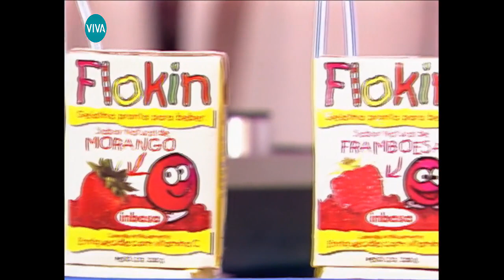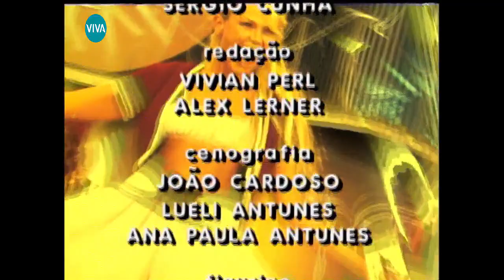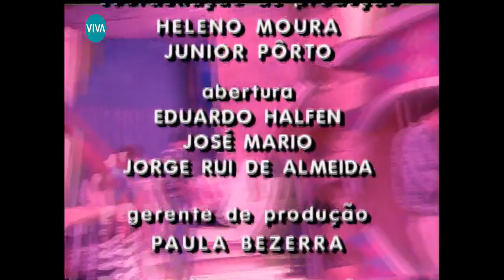Planeta Xuxa - 7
Planeta Xuxa foi um programa de televisão apresentado por Xuxa, dirigido por Marlene Mattos e exibido pela TV Globo de 5 de abril de 1997 até 28 de julho de 2002.
Reprisado no Canal Viva a partir do dia 7 de setembro de 2014.